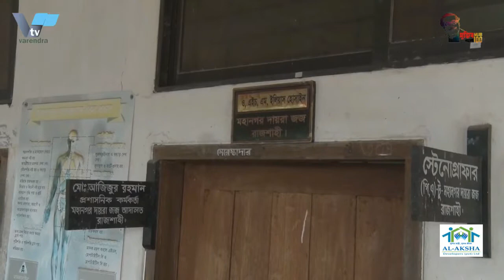ফের পেছালো শাহিন শাহ হত্যা মামলার রায় |VarendraTV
রাজশাহীর ছাত্রলীগ নেতা শাহিন আলম ওরফে শাহিন শাহ হত্যা মামলার রায় ঘোষণার দিন আরেকদফা পেছালো। ) আগামী ১১ ফেব্রুয়ারি আলোচিত এ মামলাটির রায় ঘোষণার নতুন দিন ধার্য্য করেছেন আদালত।

বৃহস্পতিবার  বিকালে রাজশাহী মহানগর দায়রা জজ আদালতের বিচার ওএইচএম ইলিয়াস হোসেন রায়ের নতুন দিন ঘোষণা করেন। এ নিয়ে দ্বিতীয়বারের মতো রায় ঘোষণার দিন পেছালো।
এর আগে গত বছরের ১০ ডিসেম্বর মামলার রায় ঘোষণার দিন ধার্য্য ছিল। সেদিন রায় ঘোষণার দিন পিছিয়ে ১৪ জানুয়ারি করা হয়। এর আগে ১১ নভেম্বর আদালতে উভয়পক্ষের যুক্তিতর্ক শেষ হয়।
নিহত শাহিন শাহ রাজশাহী সিটি করপোরেশনের প্যানেল মেয়র-২ ও এক নম্বর ওয়ার্ডের কাউন্সিলর রজব আলীর ছোট ভাই। শাহিন শাহকে প্রকাশ্যে খুনের ঘটনায় তার স্বজনরা আসামিদের সর্বোচ্চ শাস্তির প্রত্যাশা করছেন। বাদীপক্ষের আইনজীবী বলছেন, তারা আদালতে আসামিদের বিরুদ্ধে অভিযোগ প্রমাণ করতে পেরেছেন। তাদের আশা, আসামিদের সর্বোচ্চ সাজা হবে। তবে বার বার রায় ঘোষণার দিন পিছিয়ে যাওয়ায় তারা শঙ্কার কথাও জানিয়েছেন। মামলার বাদী নাহিদ আক্তার নাহান বলেন, আইনের প্রতি আমরা শ্রদ্ধাশীল, কিন্তু রায় ঘোষণার দিন বার বার পিছিয়ে যাওয়ার কারণে আমরা কিছুটা শঙ্কিত। আমরা ন্যয় বিচার চাই। কারণ, দিনদুপুরে প্রকাশ্যে আমার ভাইকে হত্যা করা হয়েছে। উল্লেখ্য, ২০১৩ সালের ২৮ আগস্ট দুপুরে প্রতিপক্ষের হামলায় নিহত হন রাজশাহী কোর্ট কলেজ ছাত্রলীগের সাবেক সাধারণ সম্পাদক শাহিন শাহ। এ ঘটনায় শাহিন শাহর ছোট ভাই যুবলীগ নেতা নাহিদ আক্তার নাহান বাদী হয়ে পরের দিন রাজপাড়া থানায় হত্যা মামলা করেন। মামলার তদন্তকারী কর্মকর্তা রাজপাড়া থানার উপ-পরিদর্শক (এসআই) মনিরুজ্জামান সিটি করপোরেশনের তৎকালীন ১ নম্বর ওয়ার্ড কাউন্সিলর মুনসুর রহমানসহ ৩১ জনের বিরুদ্ধে আদালতে অভিযোগপত্র দাখিল করেন। এরপর মামলাটি দ্রুত বিচার ট্রাইব্যুনালে স্থানান্তর করা হয়। ২০১৭ সালের ডিসেম্বরে মামলাটি বিচারের জন্য রাজশাহী মহানগর দায়রা জজ আদালতে পাঠানো হয়।